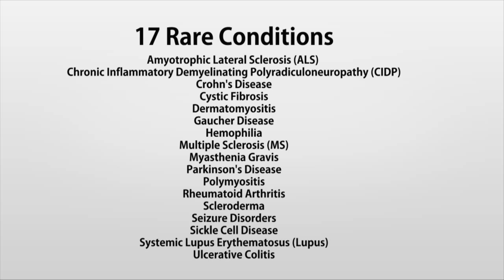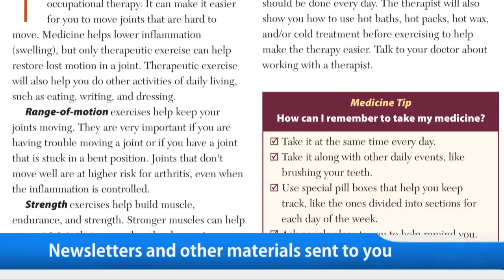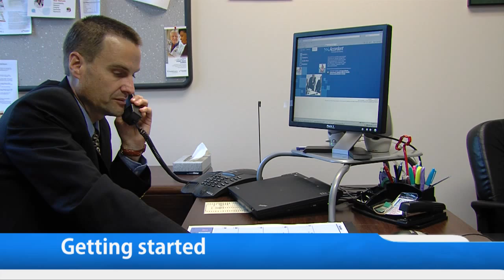Intro to Accordant Services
All Pro Media located in Burlington, North Carolina provides video production, equipment rental, and advertising. All Pro Media serves the Triad and Triangle areas including Raleigh, Durham, Chapel Hill, Greensboro, High Point and Winston-Salem, NC.